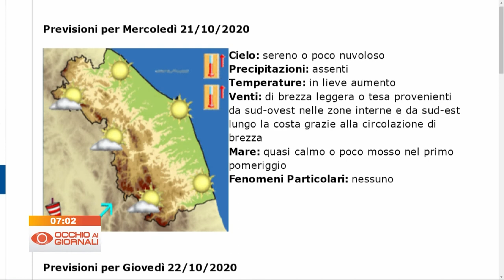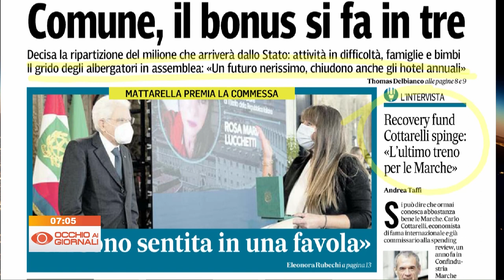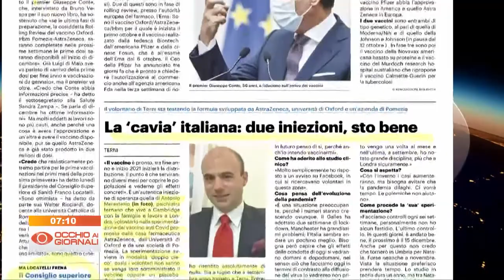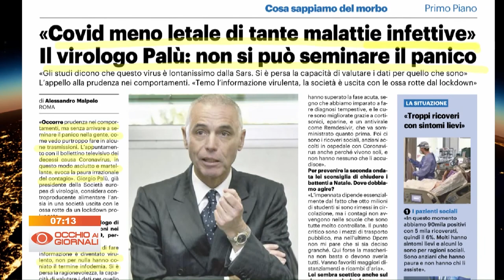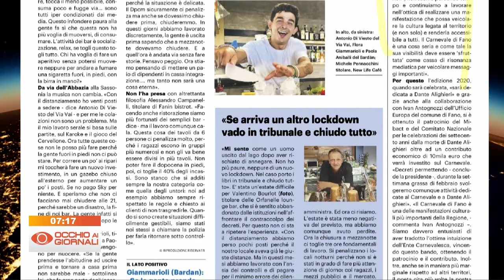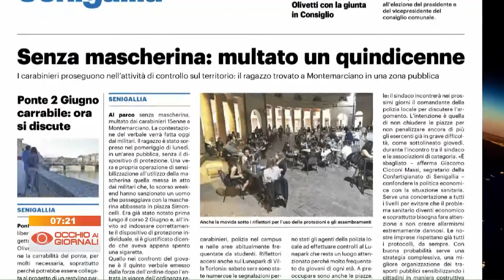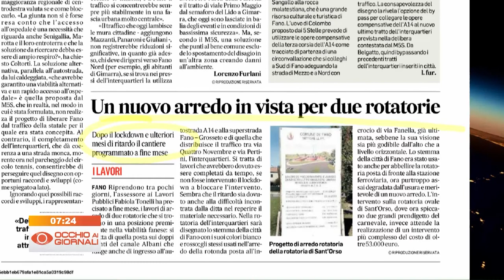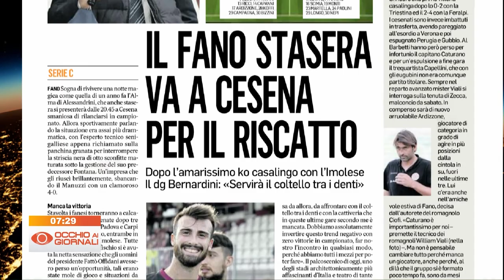Occhio ai Giornali 21 ottobre 2020